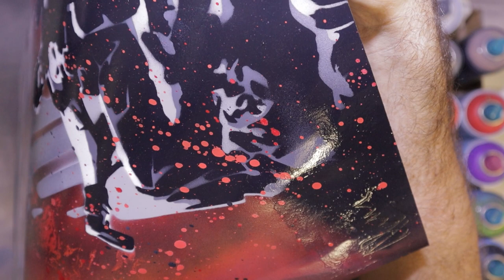Marvels The PUNISHER - Spray Paint Stencil Art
So here's something a little different for this channel, I've discovered this amazing thing. SPRAY PAINT ART and more specifically spray paint stencil art.

Something about the technicality of the stencil designs and the freedom of the spray painting really captivates me!